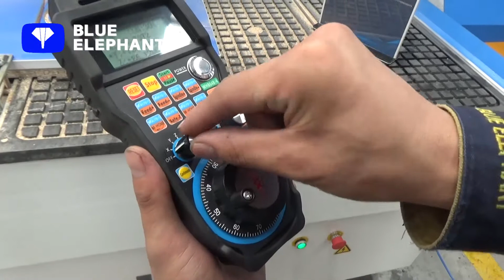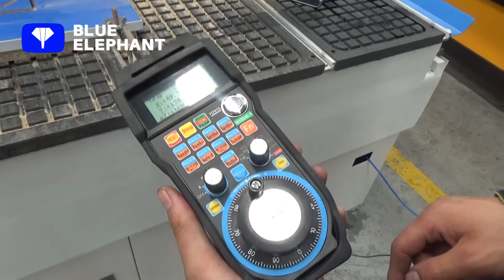Blue Elephant ELE1325 cnc machine cutting video